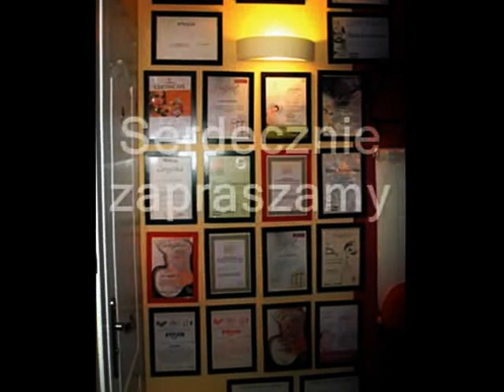VISAGE Studio Urody Strzałkowo 2012r..wmv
Studio Urody "VISAGE" - Strzałkowo 2012r.
(film/foto by Acid1) 2012 Strzałkowo